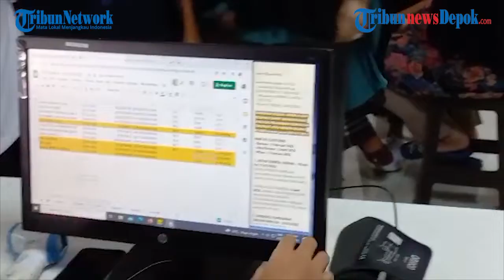Guru Hingga Pedagang Pasar Menjadi Prioritas Vaksinasi Dosis Ketiga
Wali Kota Depok, Mohammad Idris dan Kepala bidang Pencegahan dan Pengendalian Penyakit Dinas Kesehatan Kota Depok, Umi Zakiati hadiri pembukaan layanan vaksinasi dosis tiga atau booster untuk lansia di Rumah Sakit (RS) Universitas Indonesia (UI) pada Rabu (12/1/2022) siang.

Menurut Idris, sasaran prioritas vaksinasi booster adalah warga lansia dan kelompok rentan.

Adapun kelompok rentan yang dimaksud adalah para warga yang memiliki mobilitas dan interaksi tinggi.

Video Jurnalis  :  M Fajar Riyandanu
Editor Video    :  Alex S